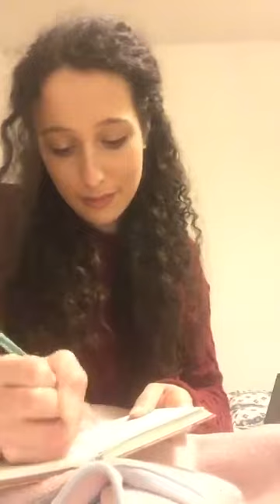Provino - Beatrice, Ludovica Ferraro